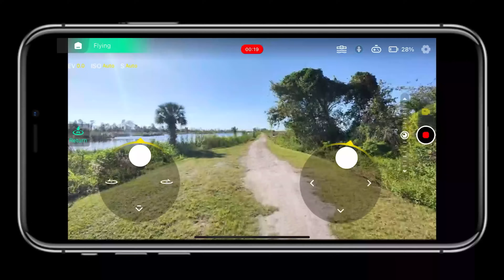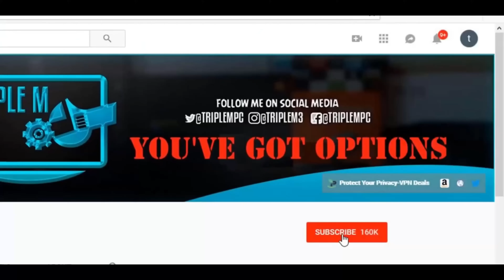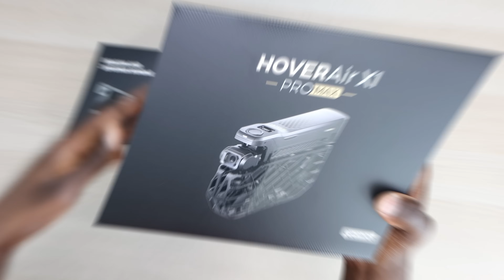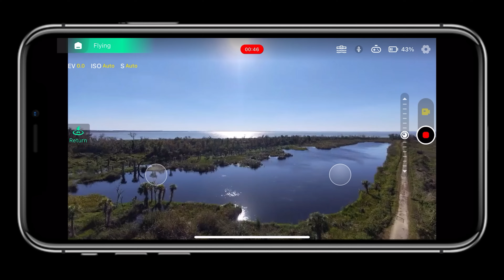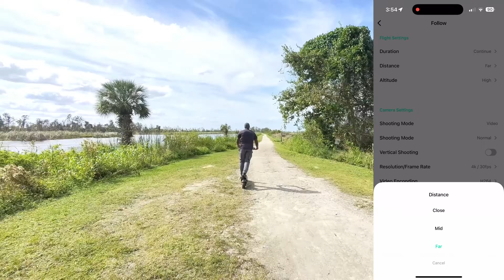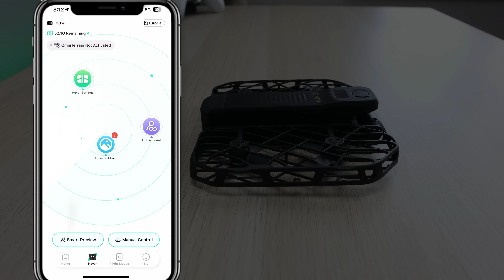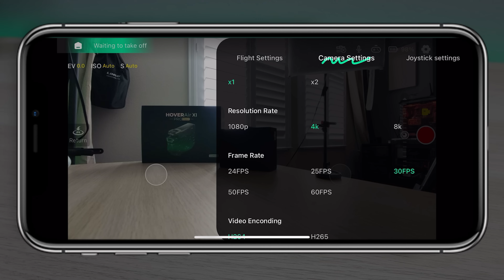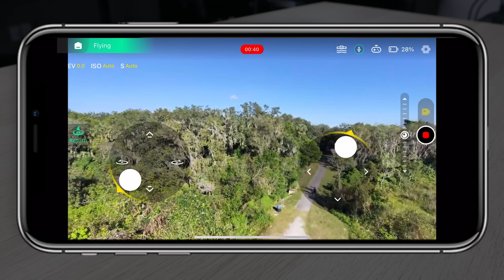HOVERAir X1 PROMAX Review: Ultimate 8K Pocket Drone - Unbox, Setup & Flight Test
🚀 HOVERAir X1 PRO & PRO Max Review: Your Ultimate Pocket-Sized 8K Drone! 🚀
HOVERAir’s Black Friday Sale is live! Dates: From Nov 20th to Decr 2nd!
In this video, we take an in-depth look at the HOVERAir X1 PRO & PRO Max, the latest game-changer in portable drones. With its compact, foldable design and impressive 8K camera, this drone is perfect for capturing stunning aerial footage anytime, anywhere! 📸✨
What's Covered in This Video:
0:00 Intro
1:23 Unboxing & First Impressions
5:53 Key Features Breakdown
7:40 Getting Started Takeoff/Landing
9:30 Flight Modes
12:59 8k Video Test
13:40 App Overview
15:47 AI Sound Test/ Noise Reduction
17:39 Powe Case
18:53 Final Thoughts

Key Features of the HOVERAir X1 PRO & PRO Max:
8K Ultra HD Camera for breathtaking aerial footage 🎥
Beacon Control & PowerCase for extended flight and convenience 🕹️
16-Minute Flight Time and intelligent modes like auto-follow, obstacle avoidance 🛸
Compact & Foldable Design - take it anywhere! 🌍
Price Match Guarantee until January 1, 2025 💰
How to Activate & Fly:
Activate: Scan the QR code and set up in minutes using the HOVER X1 App.
Fly: Use the Digital Screen, app, or Beacon for precise control and seamless takeoff.
⚠️ Safety Tip: Ensure a fully charged battery and avoid flying near obstacles or pedestrians.

Download & Share Your Videos:
Transfer your stunning footage directly to your phone via the app or through a USB-C connection. The HOVERAir X1 PRO & PRO Max supports SD cards up to 1TB for ample storage.